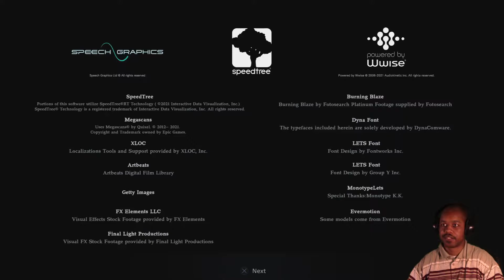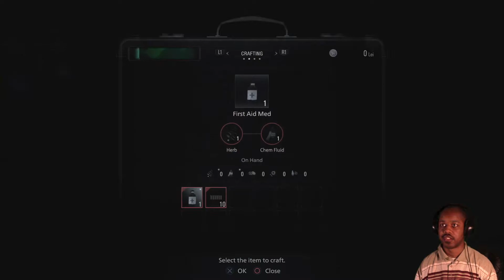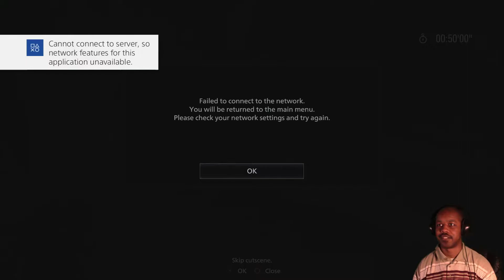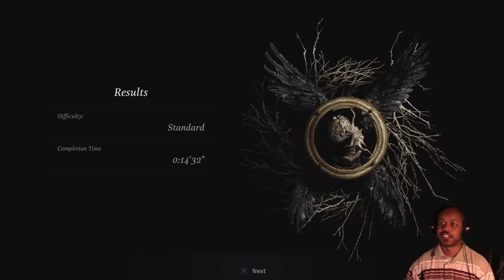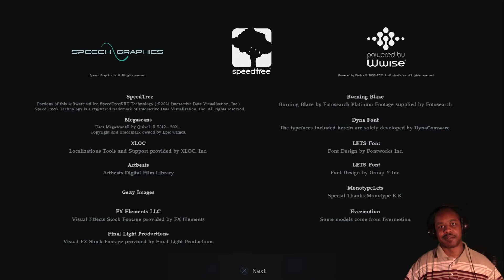Giving this demo a go! - Resident Evil Village DEMO Let's play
I'm gonna try out this game for a good hour and hoping it will impress me along with my audience!

HEY Y'ALL!!!